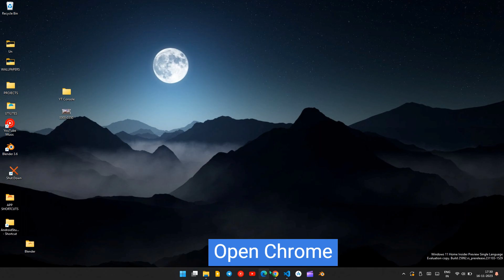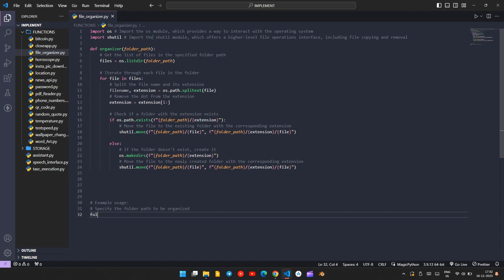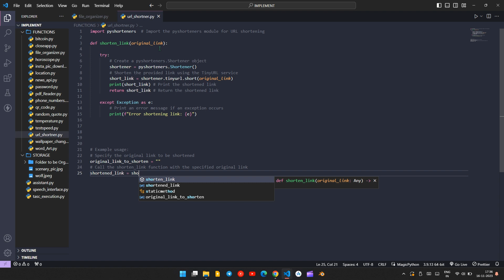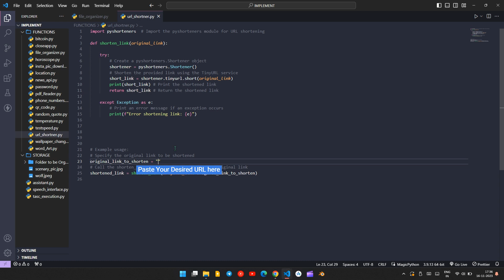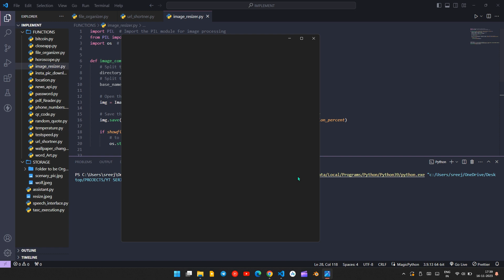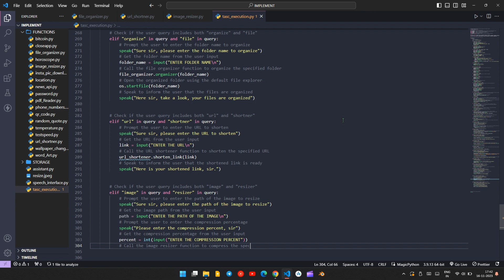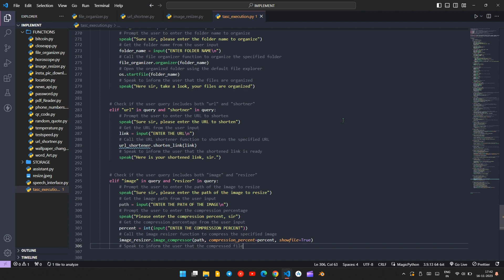Python Jarvis: File Organization, Link Shortening, Image Compression & Resizing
Description:

Welcome to a productivity-packed Python tutorial! In this comprehensive guide, we'll explore three essential workflows to optimize your efficiency. From organizing files with specific extensions into desired folders, shortening links, to resizing images, this tutorial equips you with practical Python skills for streamlined tasks.

Tutorial Overview:

File Organization:
Discover the power of Python in organizing files effortlessly. We'll delve into techniques to gather and categorize files based on specific extensions. Say goodbye to clutter and hello to a well-organized file structure tailored to your needs.

Link Shortening:
Uncover the art of link shortening using Python. We'll explore methods to simplify lengthy URLs, making them more manageable and shareable. Enhance your communication and presentation with concise and effective links.

Image Resizing:
Dive into the world of image resizing with Python. Whether it's for web optimization or specific project requirements, we'll guide you through the steps to resize images efficiently. Elevate your visual content without compromising quality.

What You'll Learn:

Efficient File Organization Techniques
Link Shortening Strategies with Python
Image Resizing for Various Applications
Streamlining Workflows for Productivity

This tutorial caters to anyone seeking practical Python skills to enhance workflow efficiency. Whether you're a student managing academic files, a professional streamlining work tasks, or a hobbyist looking to optimize personal projects, these techniques are universally applicable.

What to Expect:

Expect a hands-on journey where we break down each Python script, explaining the logic and application of every line of code. From navigating file systems to interacting with APIs for link shortening and utilizing Python imaging libraries for image resizing, you'll gain a comprehensive understanding.